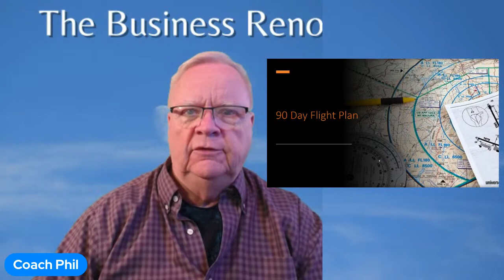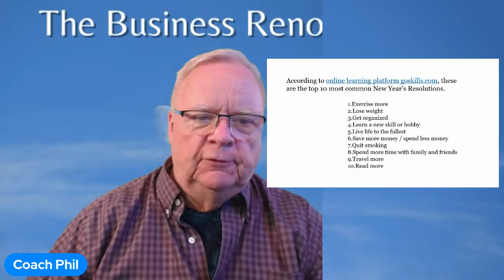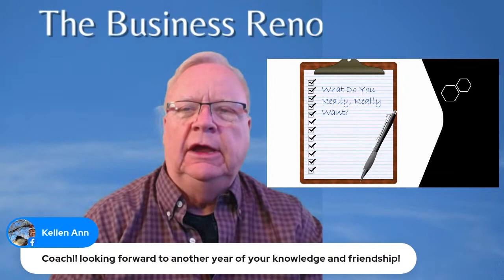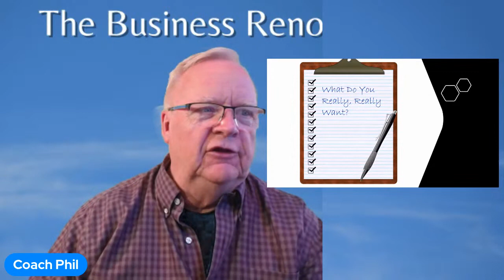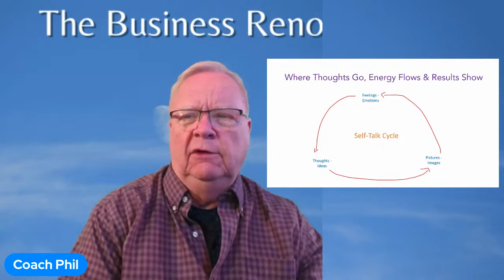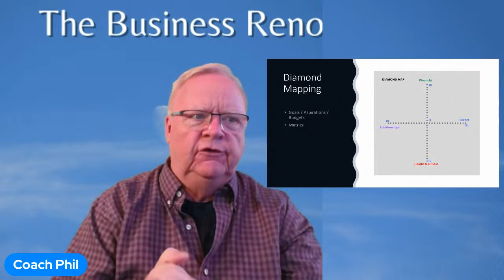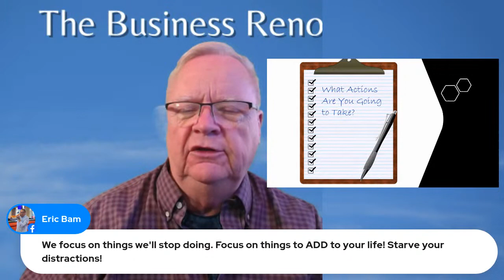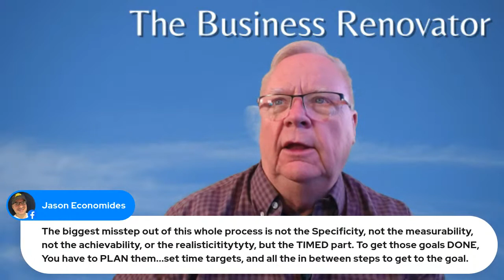New Years Resolutions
The Business Renovator -

Sales, Marketing & Mental Fitness - Insights & Ideas for Entrepreneurs just like YOU!
Mentor, Business Coaches that are crazy passionate about helping others on their transformation journey.
Helping Entrepreneurs, Business Owners and Leaders with their Mental Fitness, getting them out of their own way to Get Outrageous Results!